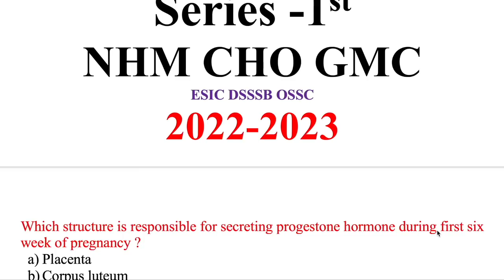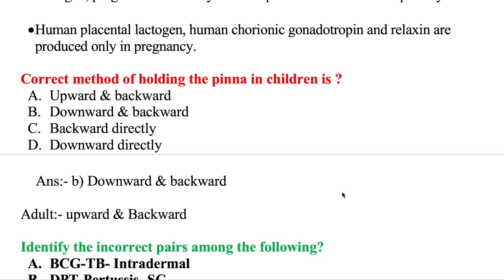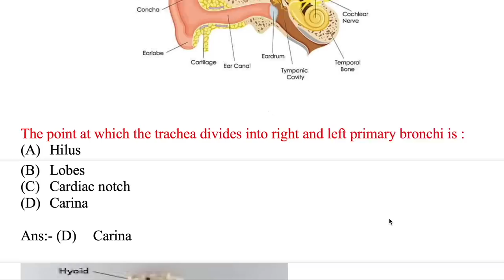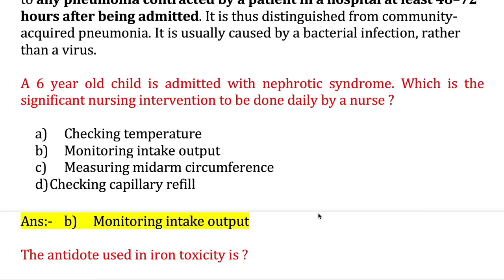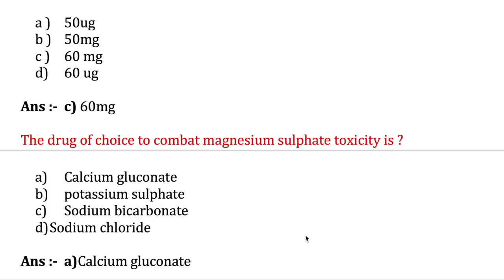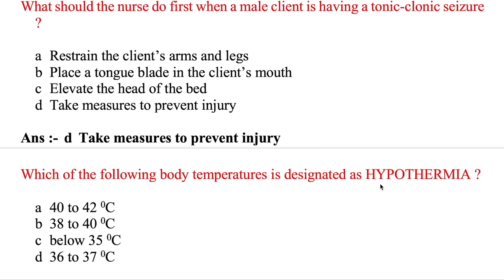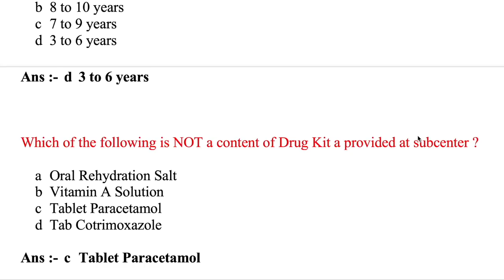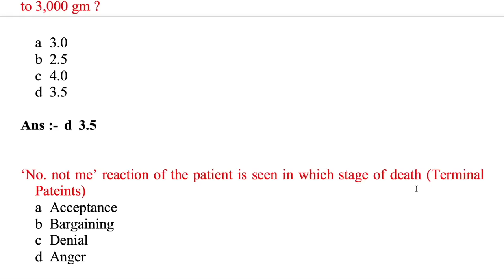5000 MCQs series | All for One | 1st series | NHM CHO GMC 2022 | Based on Syllabus | NHMCHO2022#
5000 MCQs series | All for One | 1st series | NHM CHO GMC 2022 | Based on Syllabus
Jharkhand CHO Official Answer Key 2022 | 100 MCQs | Section 1st | Jharkhand CHO Paper 22 June 2022
NHM Jharkhand CHO paper solved 2022
RIMS Ranchi Solved Staff Nurse paper 2022
RIIMS Ranchi cho paper RIIMS_StaffNursePaper#
National Health Programme MCQs for 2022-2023 CHO NHM Staff Nurse | MP UP Haryana Rajasthan CHO 2022
Staff Nurse  CHO uppsc 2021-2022

10000 MCQs Series-8th    | NHM Staff Nurse & CHO 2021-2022|  |MP NHM Staff Nurse  CHO  ups 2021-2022
10000 MCQs Series-6th   | NHM Staff Nurse & CHO 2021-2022|  |MP NHM Staff Nurse  CHO  ANM 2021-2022

10000 MCQs Series | NHM Staff Nurse & CHO 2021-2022| Series -2 |MP NHM Staff Nurse  CHO  ANM 2021
Medical&NursesHub#
1000 MCQs Community Health Nursing for CHO | Staff Nurse  & CHO  2021| MP CHO , Bihar ,UP & Punjab

100 Solved MCQs for staff Nurse exam 2021

1000 MCQs Series for CHO/ Staff Nurse & ESIC UBTER , HPSSSC /  21 March 2021 | 100 MCQs for CHO Staff Nurse for ALL competitive exams 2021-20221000 MCQs Series for CHO/ Staff Nurse & ESIC UBTER , HPSSSC /  21 March 2021 | MCQs on Pediatric
Communicable disease